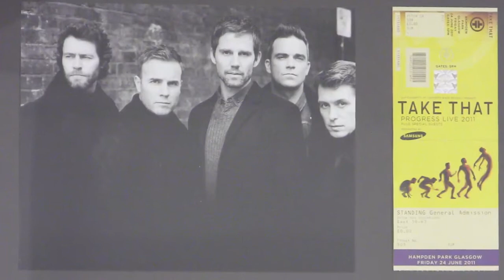Paisley Physiotherapy Centre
Based in the centre of Paisley. Please give us a call to book in where our staff will be more than happy to help: 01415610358

Established in 1998, Paisley Physiotherapy Centre specialises in the management of all forms of musculoskeletal disorders, such as arthritis and back pain.

We offer a professional, flexible and quality range of services. Our aim is to provide an outstanding, immediately-accessible service for those wishing a return to normal levels of function and activity.

Physiotherapy is concerned with the assessment, diagnosis and treatment of restoring the physical function and performance of the body, as well as other forms of medical care such as pain relief, biomechanics and surgery.

It is a distinct form of care which can be performed both in isolation or in conjunction with other types of medical management, such as surgery.

At Paisley Physiotherapy Centre, our highly trained staff are all HPC registered, are all members of The Chartered Society of Physiotherapists (CSP) and also the Acupuncture Association of Chartered Physiotherapists (AACP).

We pride ourselves on our:
• Quality of care
• Quality of treatment
• Flexibility of service
• Accessibility
• Friendly atmosphere
• Vast range of treatments and services